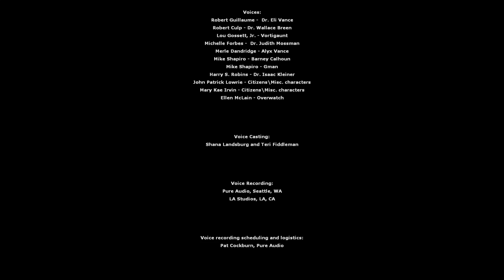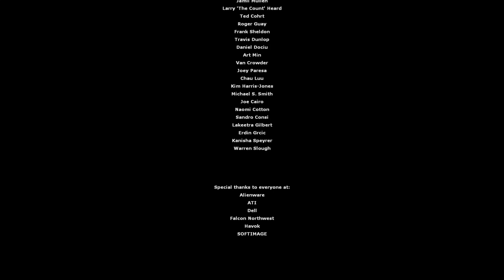Panthi Spielt Half Life 2 Episode One & Two: 05/01 Ein Ende und ein Anfang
In dieser Folge schließen wir Half Life 2 Episode One ab und fangen mit Half Life 2 Episode Two an.